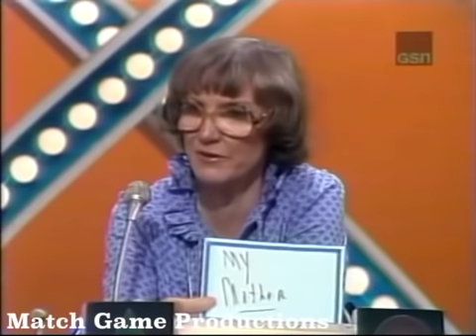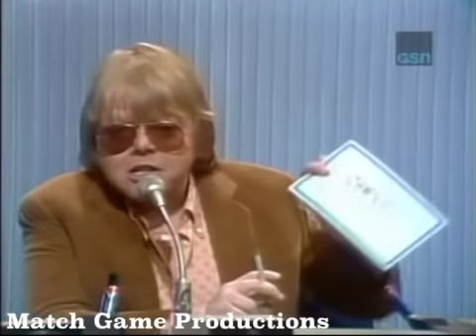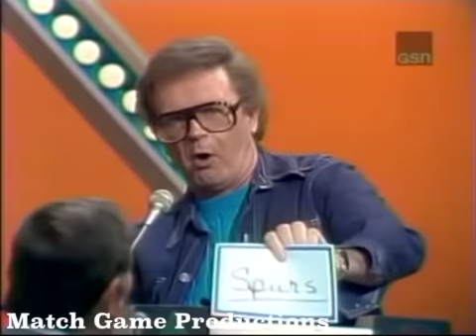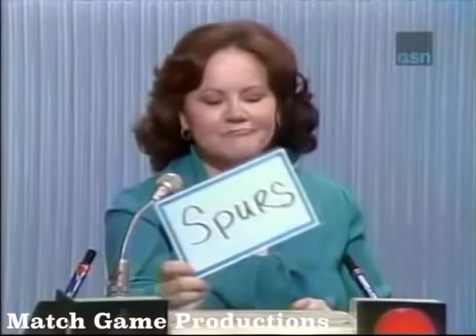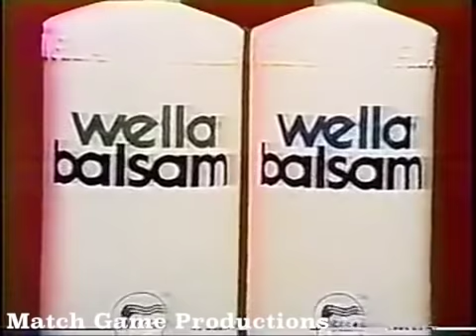Match Game Synd. (Episode 373) (BLANK Index for $5000 with Edie McClurg) (Look Into BLANK)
From 1981. Today's Panel: David Doyle, Brett Somers, Charles Nelson Reilly, Edie McClurg, Paul Williams, and Joyce Bulifant